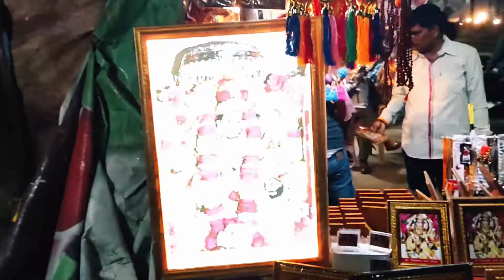Kaha chale hum "TRAVEL TIME"😍😍😘|VLOGESH#26|Krishnansh Sharma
Hey guys,
In today's video:
I've travelled to datiya and jhansi
Hope you enjoyed the video
If you liked the video so please subscribe the channel and press the bell 🔔 and give a thumbs up 👍 to a video and also share it with all of your friends
Stay safe and stay strong
Keep transforming!!